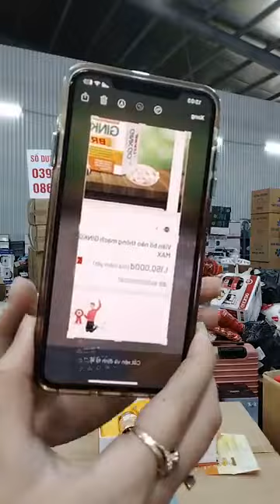xả lỗ- lỗ quá xả